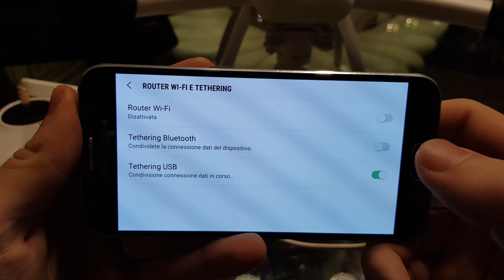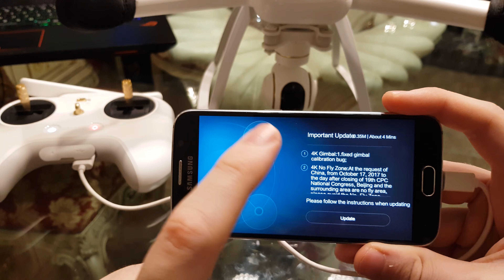Xiaomi Mi Drone 4K - Come Aggiornare Correttamente il Drone! Firmware Update Tutorial! - GUIDA ITA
►FIMI X8 SE 2022 V2 SU AMAZON

►MICRO SD CONSIGLIATA

►FIMI X8 MINI V2 SU AMAZON

►DJI MINI 2 SE SU AMAZON

►DJI MINI 3 SU AMAZON

►DJI MINI 3 PRO SU AMAZON

👉 TROVI QUESTO PRODOTTO IN OFFERTA NEL MIO CANALE TELEGRAM, ENTRA SUBITO

🛒 PRODOTTI CONSIGLIATI 🛒

▼▼▼ I MIEI SOCIAL & LINK UTILI ▼▼▼

Addicted 2 Games tratta Gameplay in 1080p 60fps, First Look, Hands On, Unboxing, Tecnologia, Droni, Recensioni, Live, Anteprime, News e tanto altro!